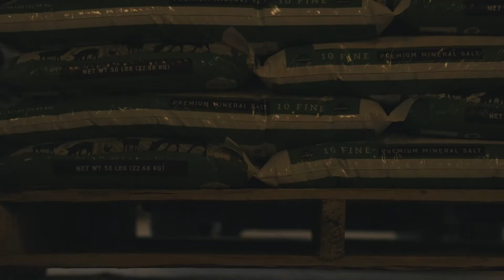Heart of Redmond Sammy and Tuney